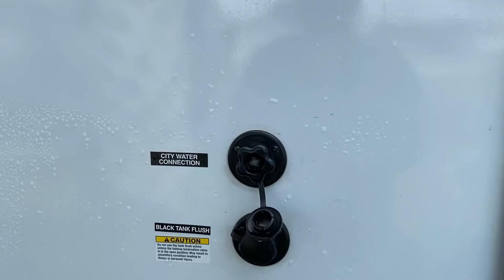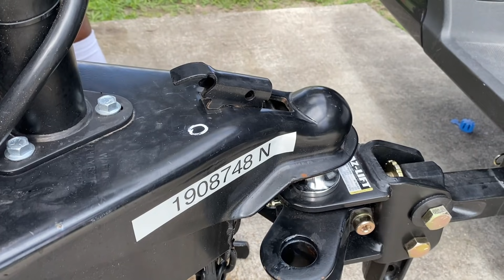Next RV Park... Kings Bay Submarine Station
After some awesome, relaxing days at Naval Station Mayport in Jacksonville, Florida.